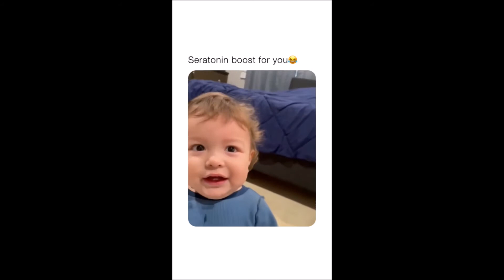This kid's laugh is everything